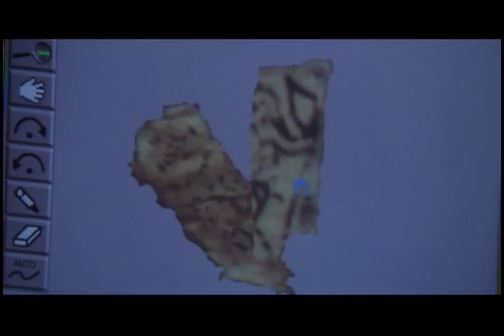The Bone Collector(1999)-rat scene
rat,star of the movie